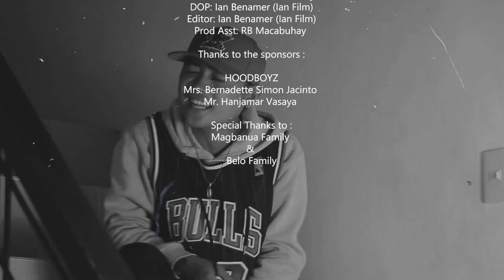" PAANO " - ROYAL BLOODZ (Prod. By P.Creezy) OFFICIAL MUSIC VIDEO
Written,Performed by: RB
Produced by: P.Creezy
Mixed & Mastered by: John Hesarza (J-Lhutz)

Director: Ian Benamer (Ian Film)
Asst Director: RB Macabuhay
DOP: Ian Benamer (Ian Film)
Editor: Ian Benamer (Ian Film)

HOODBOYZ
Mrs. Bernadette Simon Jacinto
Mr. Hanjamar Vasaya

Special Thanks to :
Magbanua Family
Belo Family

@ DOPEGANG